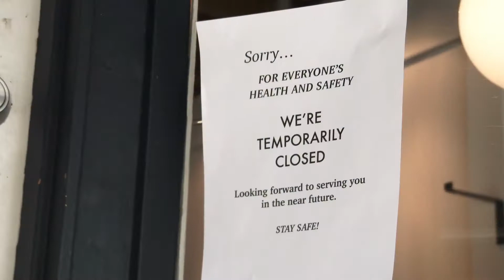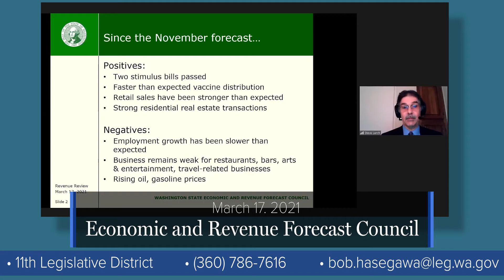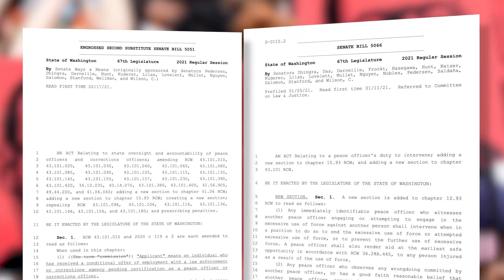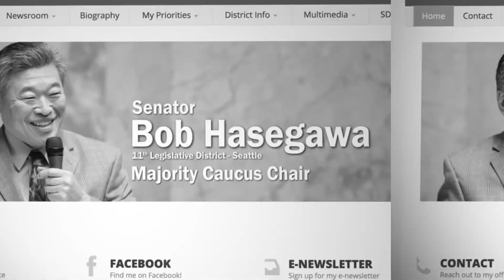Sen. Bob Hasegawa: Post Session Update 2021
Senator Bob Hasegawa talks through the 2021 legislative session.